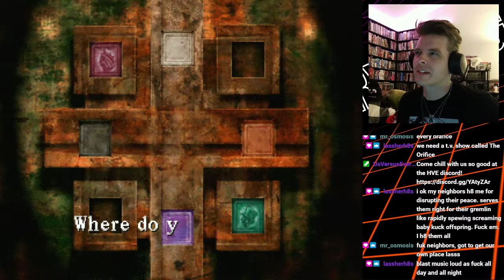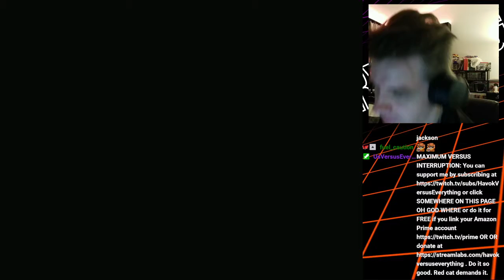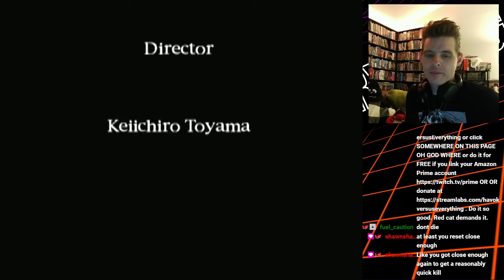Learning how to speedrun Silent Hill: Semi-serious run #2 - 48:42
I have limited knowledge of Silent Hill, aside from playing as a kid, and I want to learn how to speedrun it and GET ON THA BOARD. This is the continuation of that journey. Keep watching here, I'll be uploading all of my attempts. We began with the casual runs, and got all of the endings. Now we're getting SEMI-SERIOUS.

Community links are on my page, please throw a sub, give some looove.